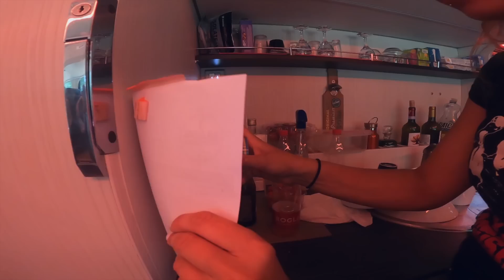J'irai GERBER chez vous ( Chronicles of Couchette - Mass Hysteria Tenace Tour FOREZTIVAL )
Ce soir dans ton événement télévisuel préféré la joyeuse bande de Fanfarons Mass Hysteria joue au Foreztival à Trelins.

On a le droit à une apparition de notre Julien Truchan national de la bande de saltimbanques Benighted.

On goute aussi les spécialités locales la Sapinette et la Serpolette.